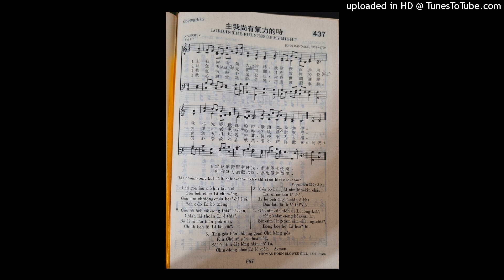主我尚有氣力的時（5）